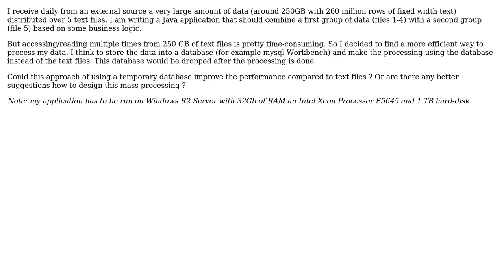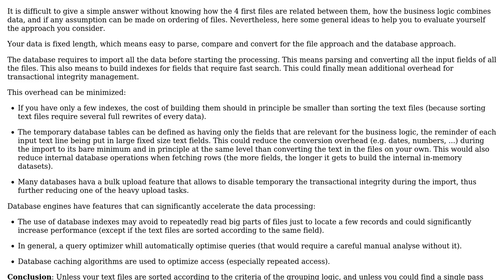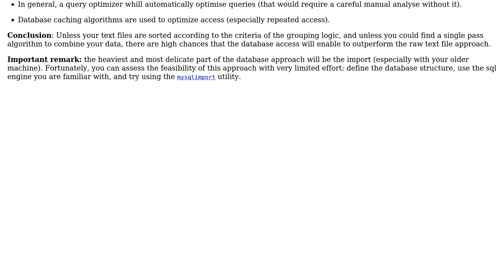Software Engineering: How to process huge amount of data with limited processing ressources?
With thanks & praise to God, and with thanks to the many people who have made this project possible! You are responsible for your own actions.